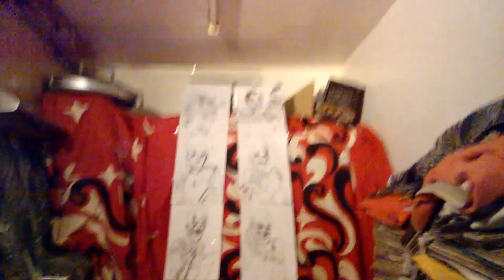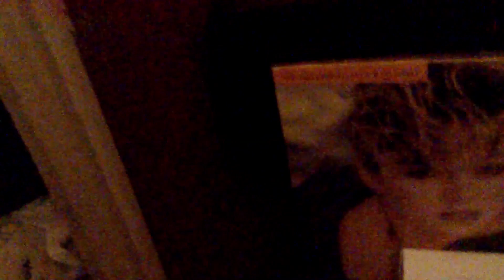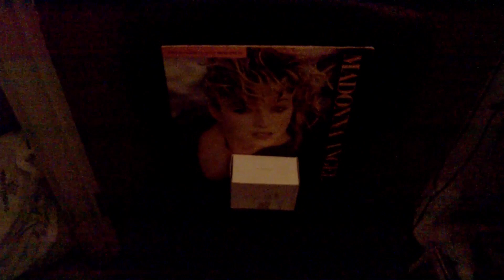FACE 2000 JABSROCKING PREMIER REMIX 4 new movie 2 movie